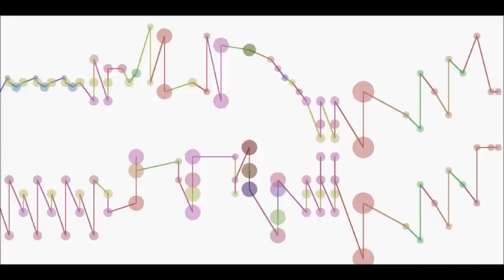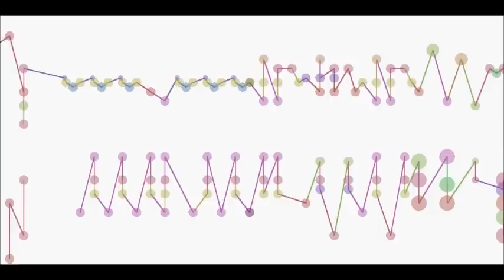Johann Strauss: Radeztky March - ラデツキー行進曲 Music Box ver.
Radeztky March by Johann Strauss Sr. - Music Box ver.

ヨハン・シュトラウス（１世）　ラデツキー行進曲、 オルゴールバージョンです。

Enjoy the marching music with moving coloured tones^^